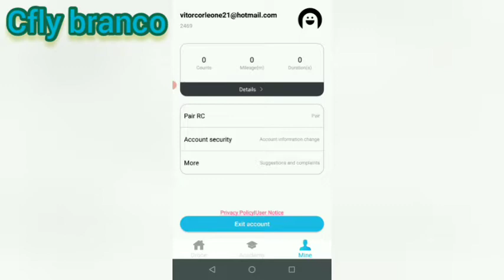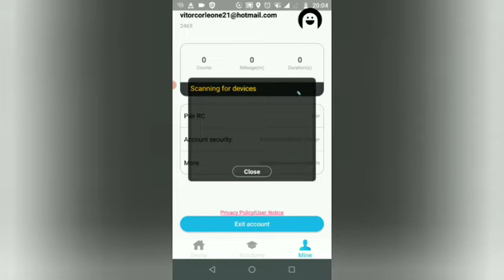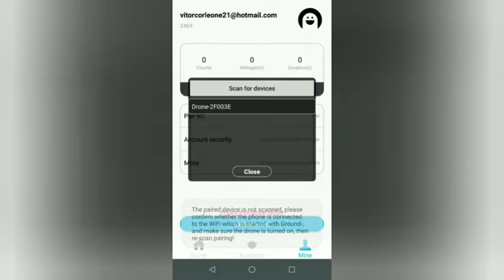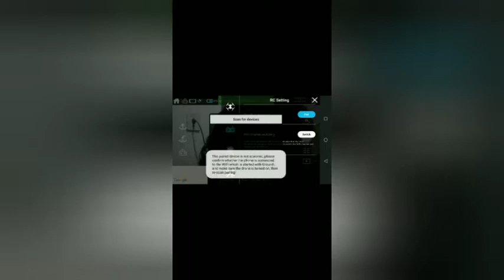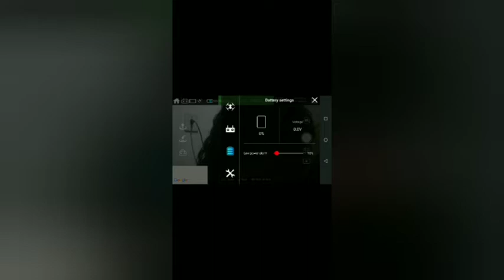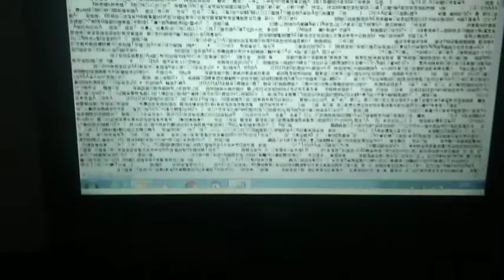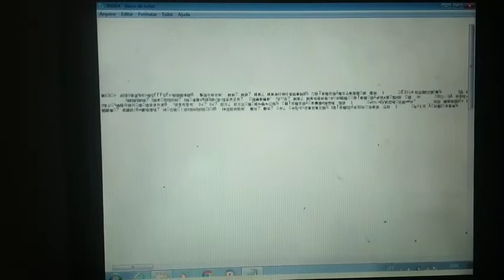Cfly Faith 2 X Cfly Faith 2 - problema de bind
Link para participar de rifa de um Cfly Faith 2.
Necessário acessar o vídeo, ir nos comentários e escrever no comentário respectivo dos números que desejar, o seu nome.

Os dados para pagamento das cotas e para envio do comprovante estão no segundo vídeo: